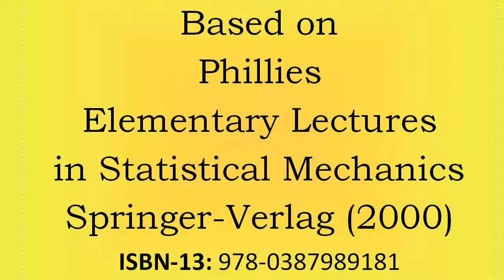Classes in Statistical Mechanics - 5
Professor George Phillies lectures on statistical mechanics, based on his book "Elementary Lectures in Statistical Mechanics".  Today: The N-Atom Ideal gas: Kinetic energy fluctuations, the entirely different potential energy fluctuations, indistinguishable particles (Gibbs got them right).